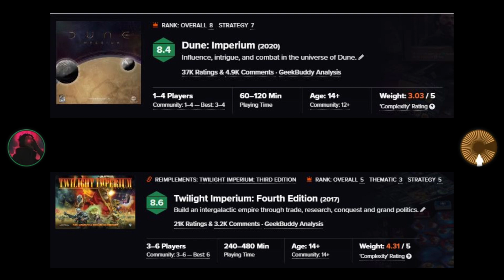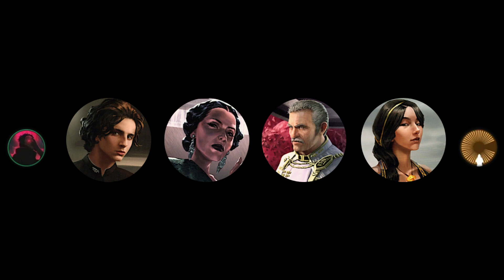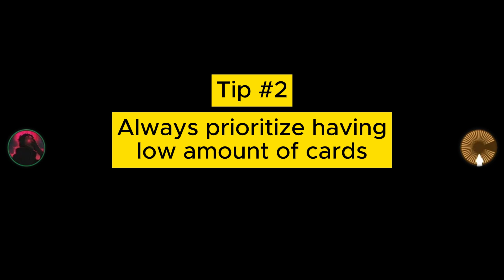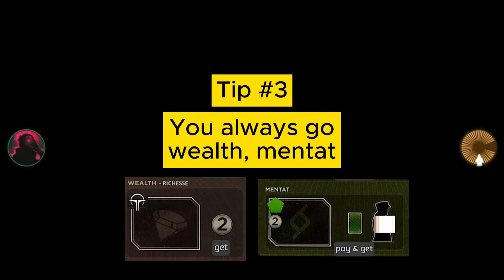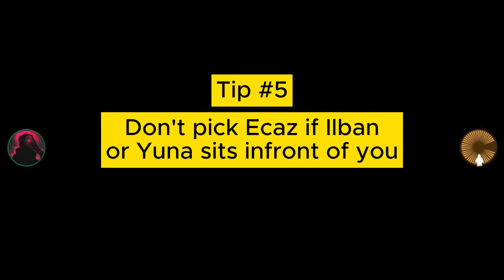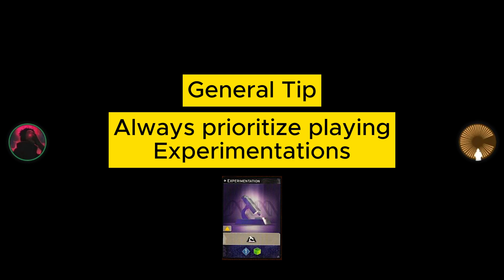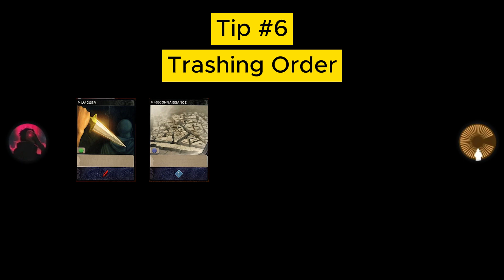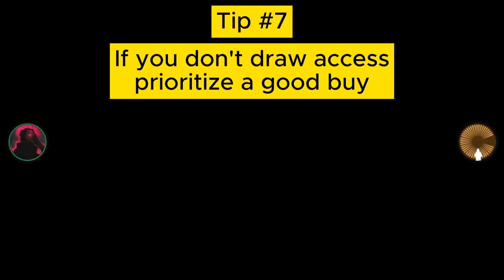Tips from the Duke Armand Ecaz Master - zazibu | 96 Minutes Dune Imperium Talk & Leader Guide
In this video, I probe zazibu for tips on how to pilot Duke Armand Ecaz

00:00 Introduction
00:25 zazibu
06:30 Duke Armand Ecaz
15:57 Power of a Small Deck
19:58 Standard Opener
25:01 Most Broken Cards in Game
31:25 Experimentations
38:12 When to pick Armand Ecaz
43:00 Non-Faction Openers
49:06 Contested Points vs Uncontested Points
59:03 How to beat Matija
1:07:35 Questions for Cheesable: Worst Position?
1:15:08 Question for Cheesable: Ariana?
1:21:40 Question for Cheesable: Uprising?
1:33:27 Question for Cheesable: What will I miss?
1:35:22 Wrap-up